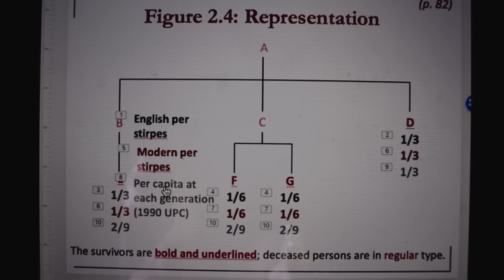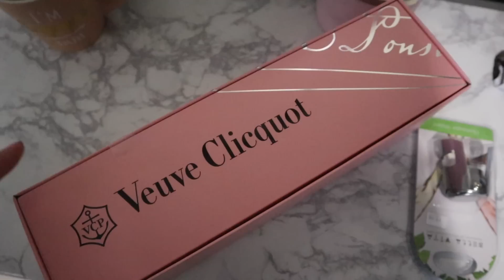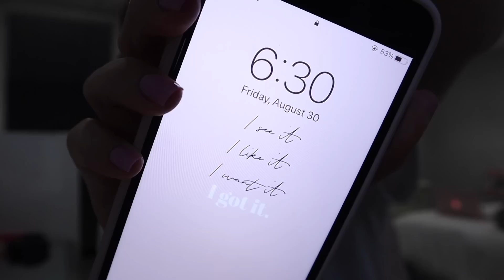BALANCING LIFE AND LAW SCHOOL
hey guys! this vlog is from Thursday and friday. I went to class Thursday and also had an online class. then I got ready for our engagement photoshoot! and finally on friday I went to the beach. enjoy!

✖ wifey sweatshirt
✖ thursday outfit
engagement photo dress

✖ friday
bathing suit

✖ cheekleader palette

✖ foundation I wear
✖ setting spray

THINGS I WEAR OR MENTION IN 99% OF MY VIDEOS:
✖  ✖ Day Designer